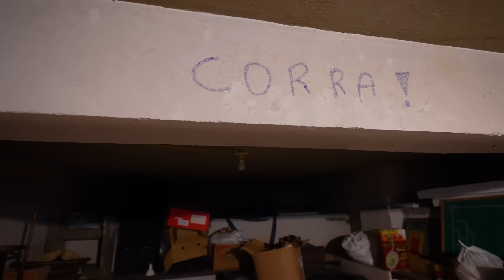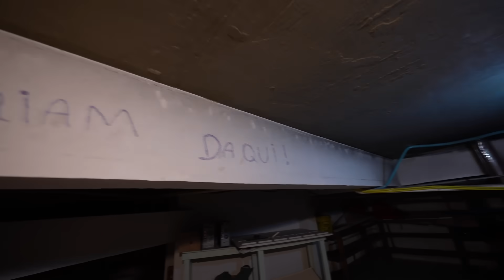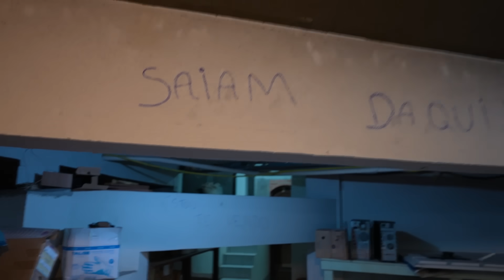O CARA DO PORÃO ESCREVEU UM RECADO QUE ME FEZ QUERER VENDER ESSA CASA DENOVO